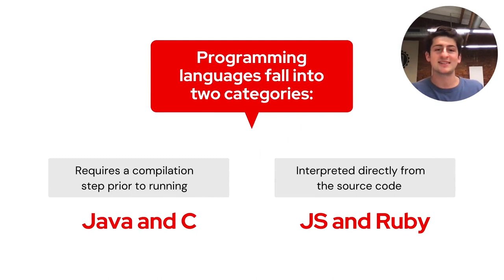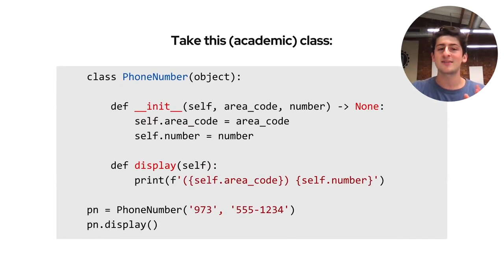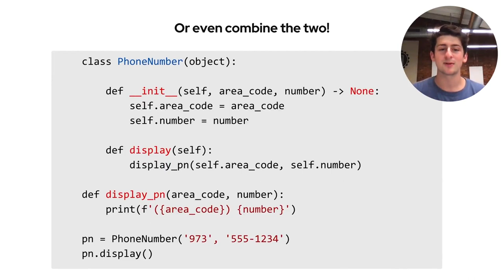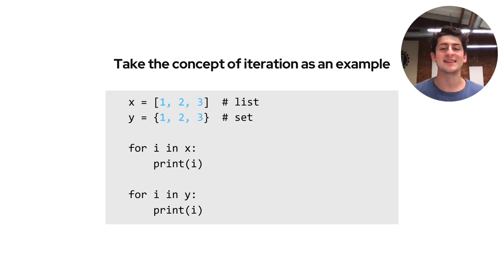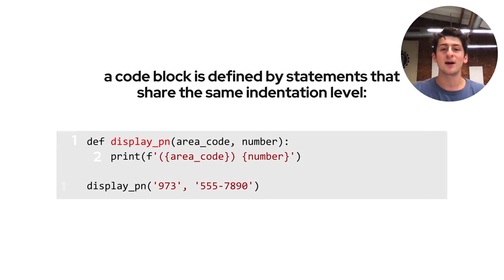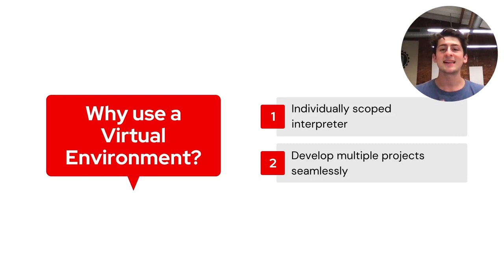Five things to know before learning Python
Are you ready to learn Python? This video could help you decide. Get a first look at five language features that make Python powerful, versatile, and easy to use: 1) It’s an interpreted language; 2) it’s object-oriented, but lets you use functions; 3) it’s not strongly typed (which is a double-edged sword); 4) whitespace matters in Python; 5) using virtual environments prevents dependency conflicts in your code. (6 minutes)
Cedric Clyburn, OpenShift Developer Advocate